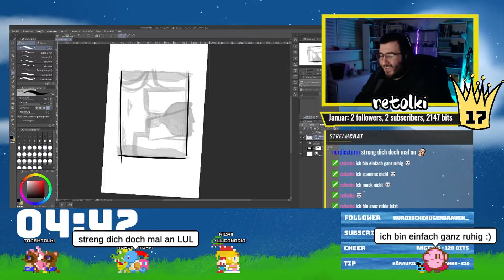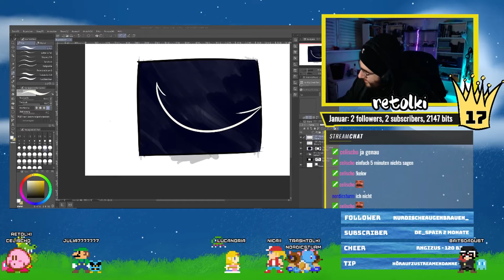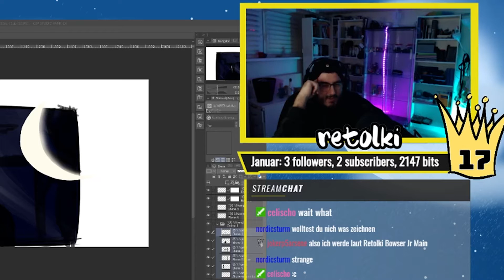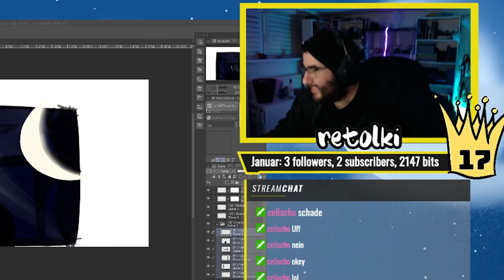Challenge: 5 Minuten nicht Ich sagen | retolki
Nächster Stream heute um 20 Uhr!